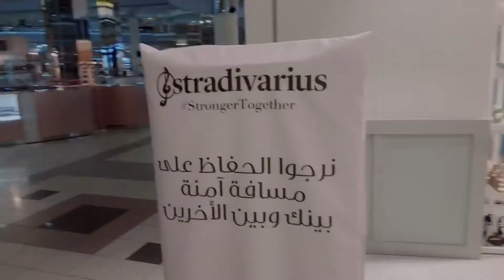Kingdom Centre Sale Alert, Go and Check now.